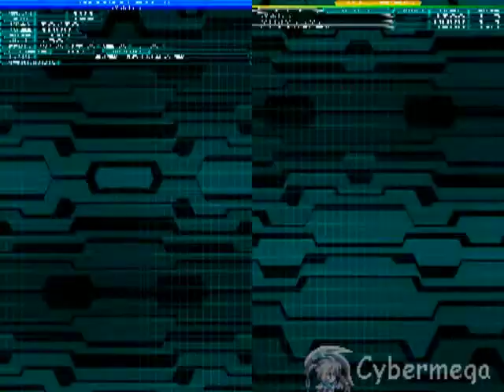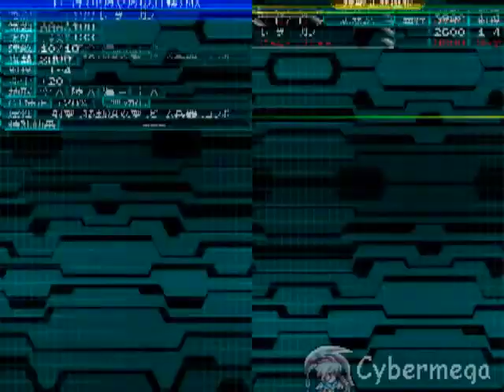Super Robot Wars W Ch9 2/5 (Earth)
Boss goes Skill spam frenzy.

Will can go up to 170 which is bad already
Focus + ZEAL every turn is just BAD

thankfully i was more lucky then my first try a month ago